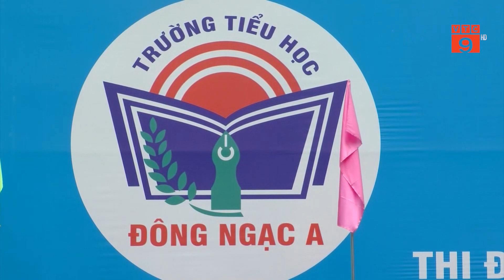PHỤ NỮ VIỆT NAM TRONG THỜI ĐẠI SỐ | VTC9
VTC9 | PHỤ NỮ VIỆT NAM TRONG THỜI ĐẠI SỐ | VTC9